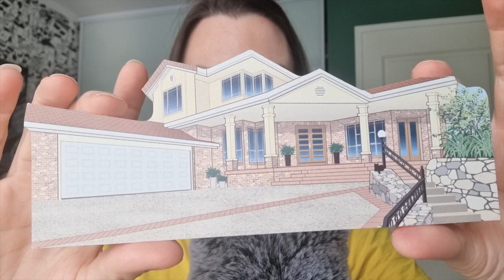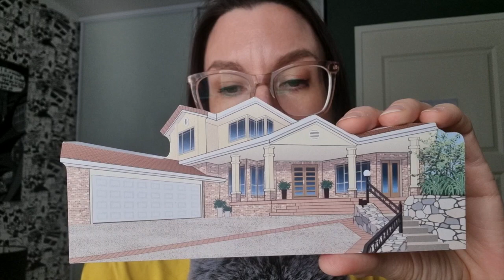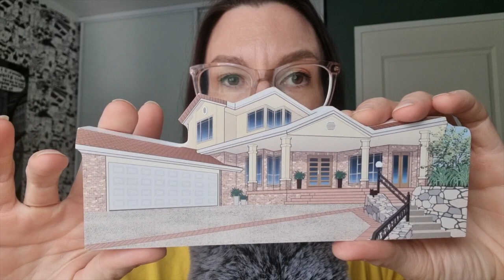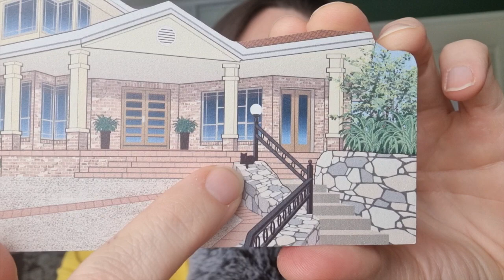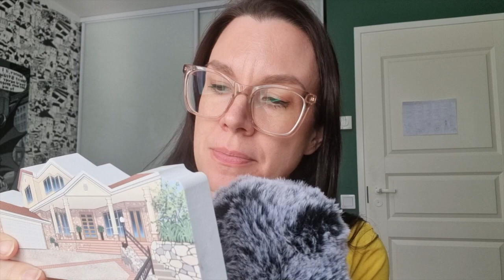ASMR SUOMI/ Esineiden naputtelua ja kuiskailua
Naputellaan esineitä ja kuiskaillaan. mukana ihana puinen "maatuska" ja widget toy. Rentouttava ja rauhallinen video.